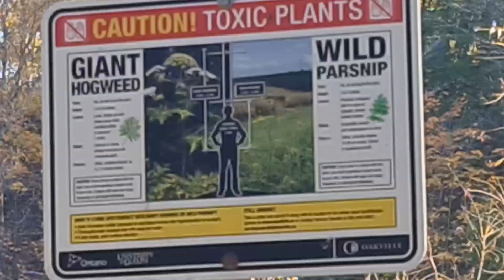Serenity by 16 Mile Creek | Vlog by Salman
Join me on an unforgettable hiking adventure beneath the train tracks at 16 Mile Creek! In this breathtaking video, we venture into the heart of nature's beauty, where a picturesque lake, a charming bridge, and a passing train create an enchanting scene.

As we explore the trail, the serene beauty of the lake greets us with its calm, reflective surface. The tranquility of the water and the lush surroundings offer a sense of peace that envelops our senses.

Above the lake, an elegant bridge spans the water, connecting the tranquil shores. Its architecture blends seamlessly with the natural landscape, creating a scene that is both captivating and harmonious.

And then, a moment of excitement as a train rumbles across the bridge. The powerful locomotive adds a touch of dynamic energy to the peaceful setting, reminding us of the constant movement and balance that nature holds.

Join me on this journey of contrasts and harmonies as we experience the allure of 16 Mile Creek. Watch the video now and let yourself be transported to a world where nature's serenity meets the captivating energy of passing trains, creating a unique and unforgettable hiking experience."